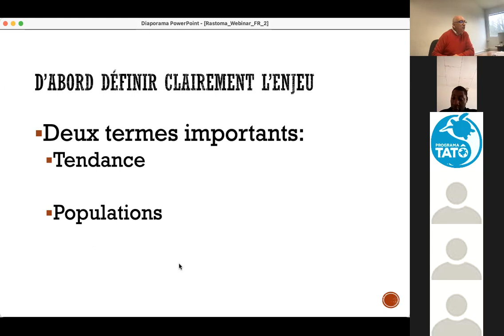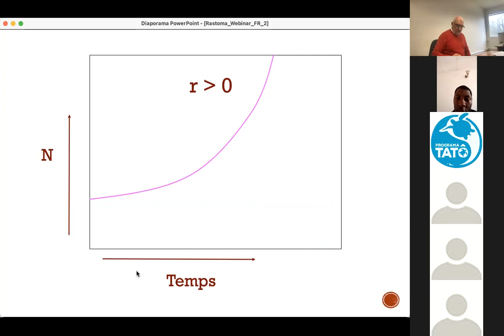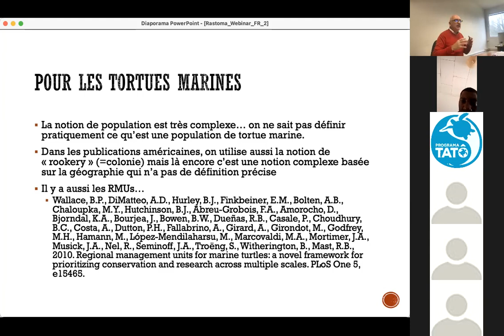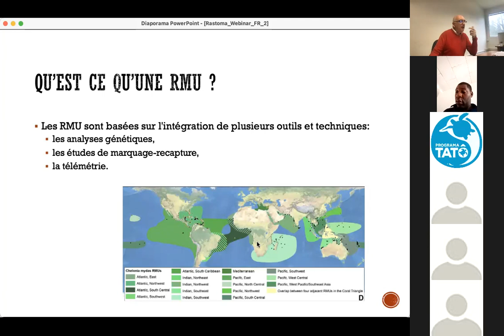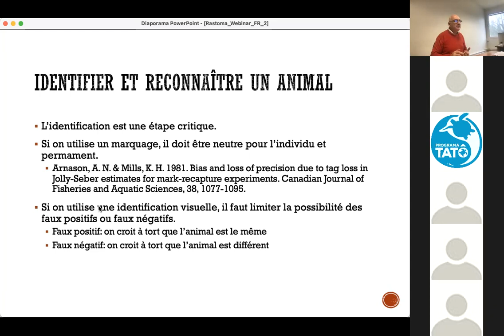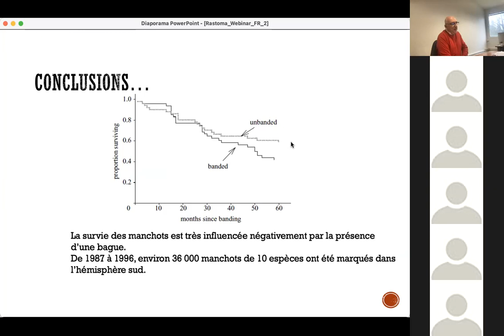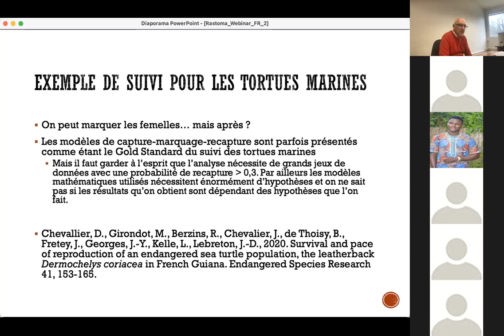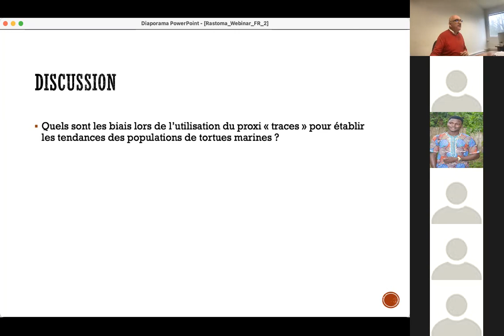Webinaire 2 - Comment connaître la tendance de sa population ?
Un Webinaire sur la science appliquée à la conservation des tortues marines